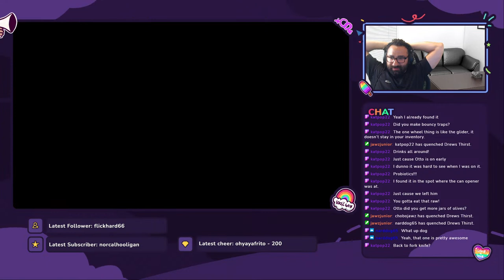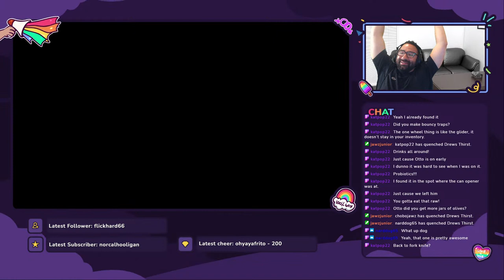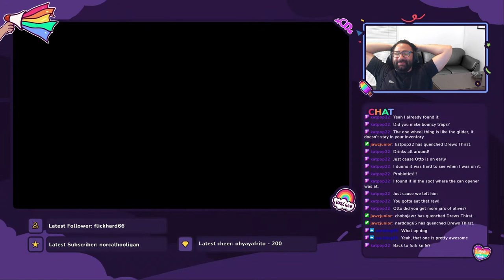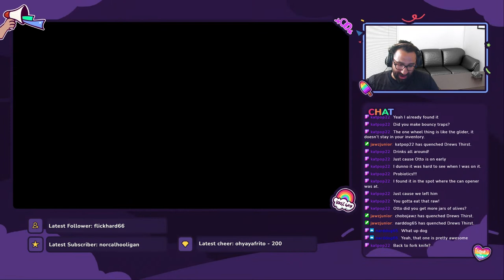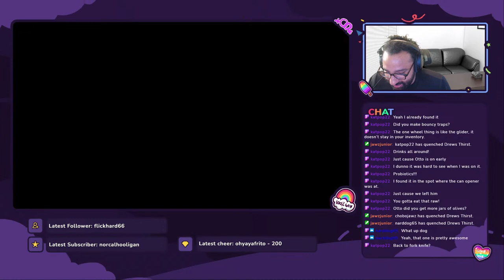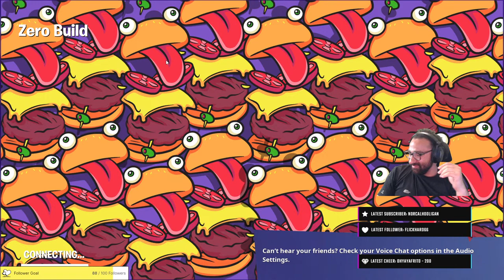Friday Night Fun: Join the Social Gaming Party with Chobo, Norcal, and the other bois!!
You Fine as Hell Mami